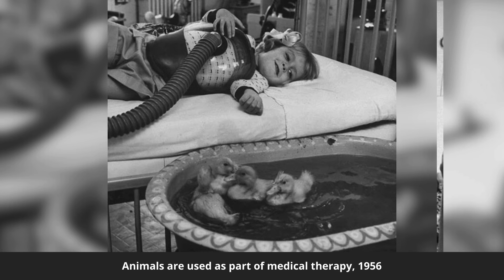25 Historical Snapshots That Will Astonish You!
25 Historical Snapshots That Will Astonish You!" invites viewers to explore a series of breathtaking photographs that have captured pivotal moments in history.

Each image is a portal to the past, offering a rare and astonishing perspective on events that have shaped our world.

Prepare to be mesmerized by these timeless visuals that tell stories more powerful than words.